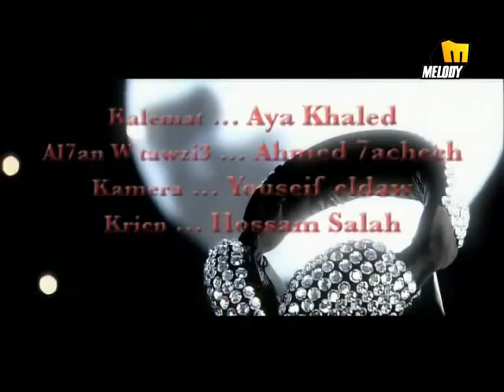Ralana - Za_lan Meni _ رالانا - زعلان منى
Ralana - Za_lan Meni